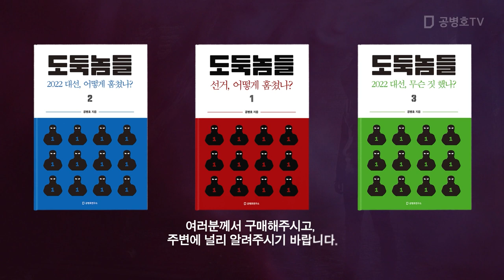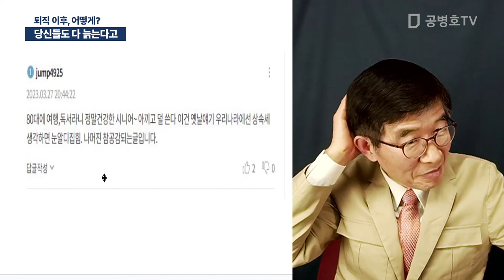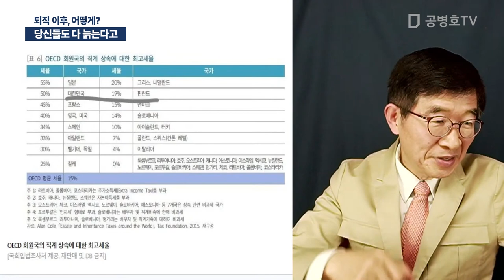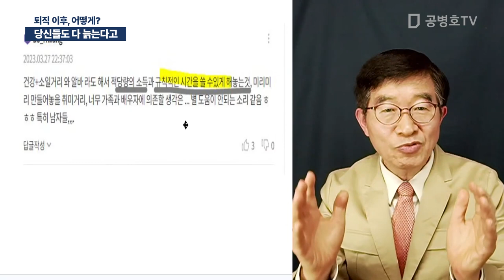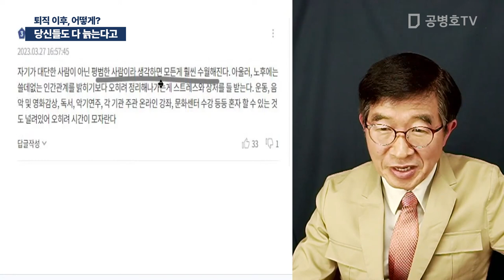당신들도 다 늙는다고 / 퇴직 이후, 어떻게? [공병호TV]